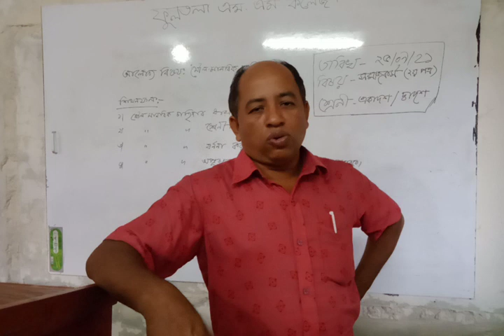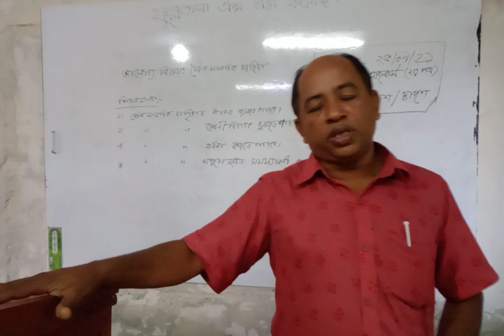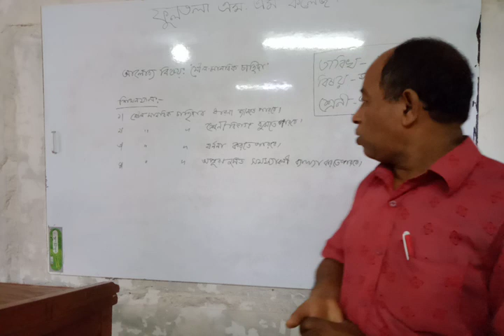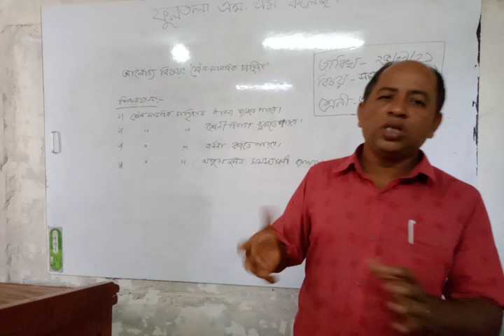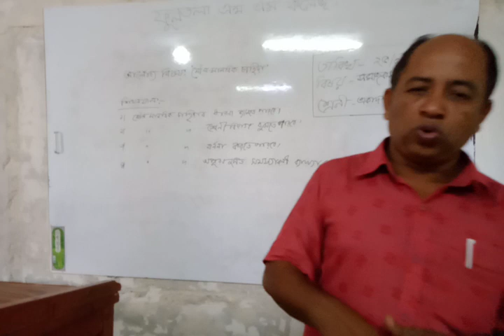কাজল বৈরাগী প্রভাষক সমাজকর্ম বিভাগ ফুলতলা এম এম কলেজ ফুলতলা, খুলনা। তারিখ 25 9 21